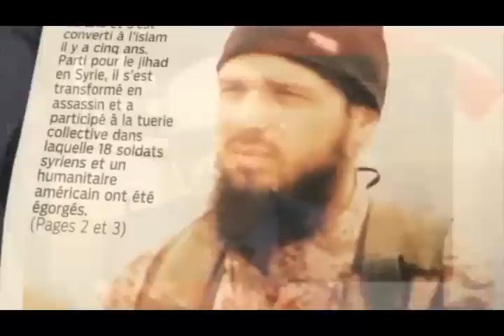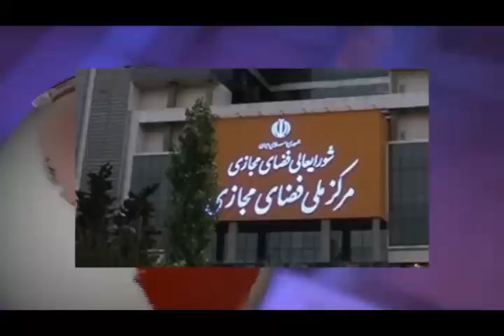تلویزیون ایران فردا - اخبار ایران وجهان سه شنبه 27 آبان